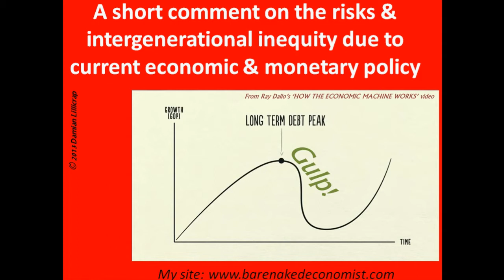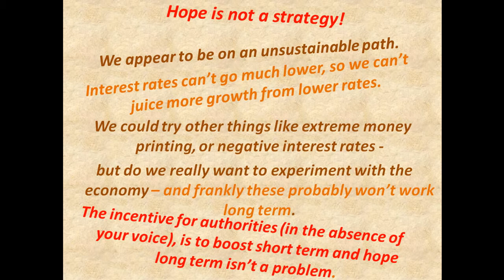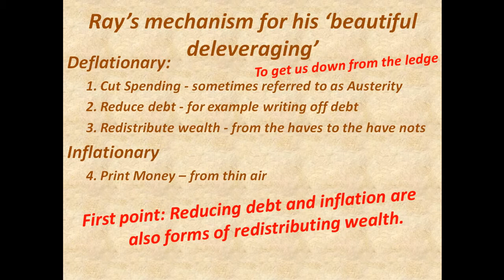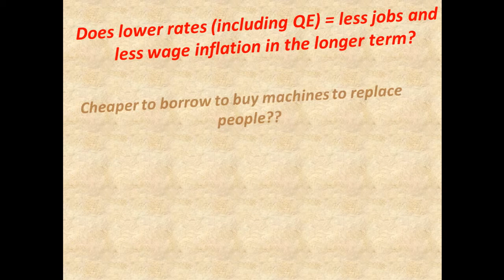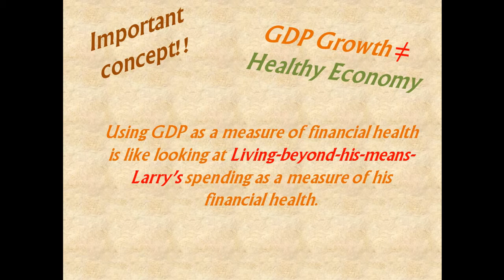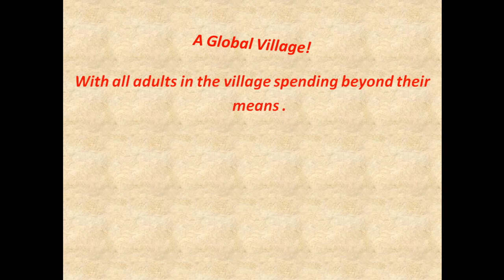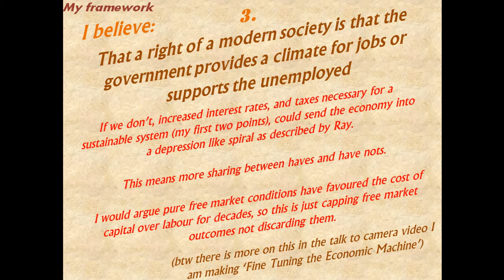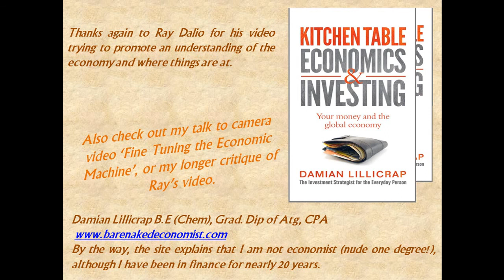How the young (and savers) are getting the rough end of the pineapple!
Comments about how debt, money printing and QE impact equity between young and old and savers versus borrowers by the Bare Naked Economist, Damian Lillicrap

[Note: these are Lillicrap's views not his employer's whose views may be different]